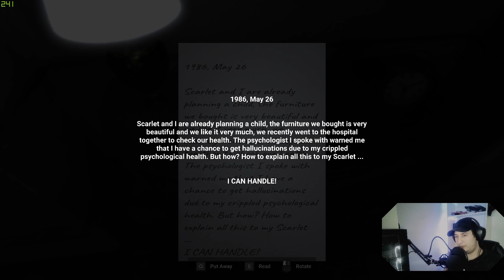Indie Horror Mashup #05 | Horror Gameplay Deutsch | The Scary House / Ravings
Willkommen beim Indie Horror Mashup #05!

Heute testen wir die zwei Indie Horror Spiele The Scary House und Ravings Demo.

The Scary House

In this game, you will face unexpected adventures in your home, the game is filled with scary and atmospheric rooms. We promise you, you will be scared ...

Ravings

Ravings is a little rethinking and concept of what fear is.